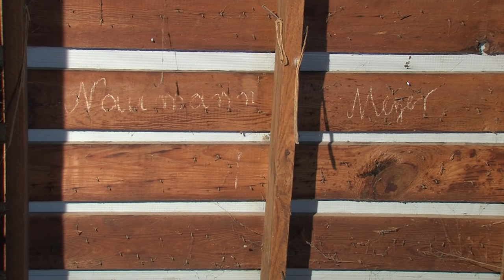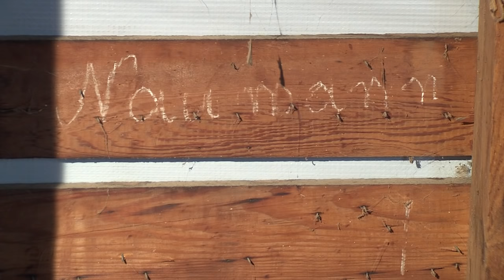Community Connection: KSU Experiment Station barn served as barracks for WW II German POWs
From 1943 to 1946, a hay barn at the K-State Agricultural Research Center served as barracks for World War II-era German prisoners of war. Eagle’s Mike Cooper takes a closer look at the historic building, which stands today, with Ellis County farmers Harold Kraus and Bob Binder, along with K-State’s Joe Becker.